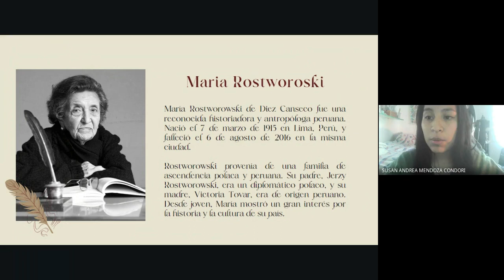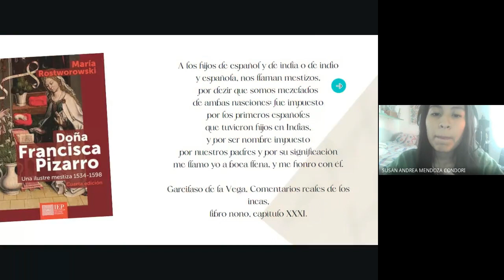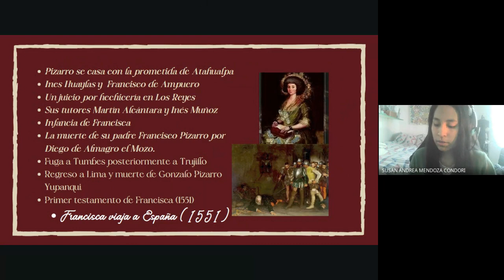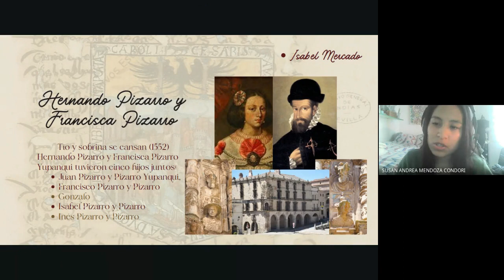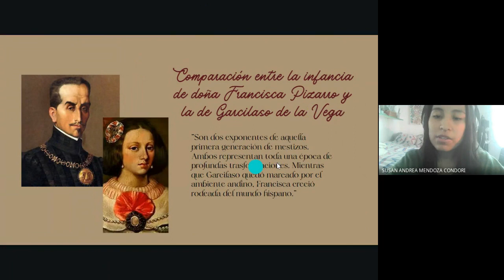Susan Mendoza Condori - Doña Francisca Pizarro (Una ilustre mestiza 1534 - 1598) María Rostworowski